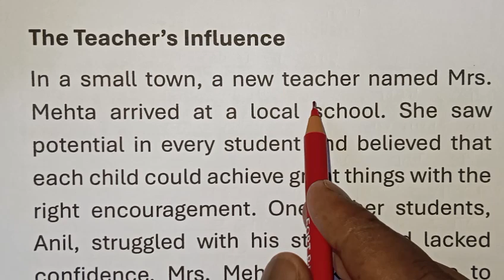English story reading ||English padhna kaise sikhe?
Your Queries..
english reading
English reading kaise sikhe!reading
vishnu atp
english tracker
hindi reading
english reading practice newspaper
english reading video
english reading kaise sikhe
english kaise padhe,english story with hindi meaning